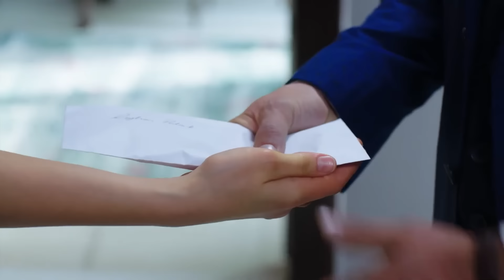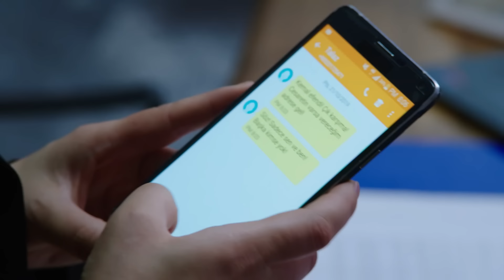The Promise Episode 187 (Hindi Dubbed)